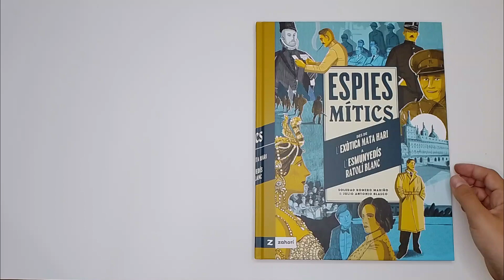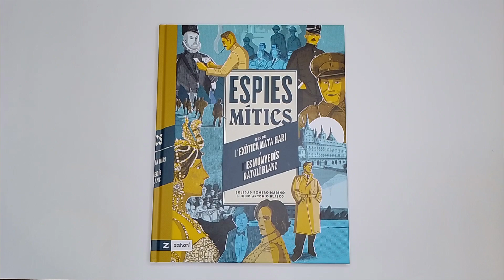Espies mítics (Zahorí Books, 2023)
Una crònica il·lustrada apassionant sobre els espies més audaços dels últims cinc segles.
Com es van convertir en espies.
Quins sistemes i dispositius d'espionatge van emprar per burlar els serveis d'intel·ligència enemics.
Què van descobrir en les seves missions d'espionatge.
Per què van decidir jugar-se la vida per les seves idees o el seu país.
Quins informadors van estar més temps sense ésser desemmascarats.